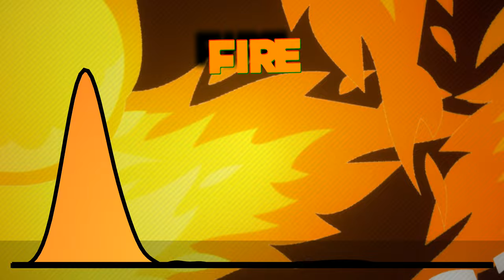Huggie - Fire | Music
i put an EQ on the master 💀💀💀💀💀
i like this one
WEEEEEEEEEEEEEEEEEEEEEEEE

hello there 👋

I am a music producer and i love VR, my favorite game is Beat Saber. I stream on Twitch sometimes too.